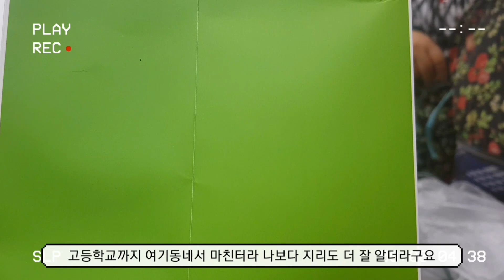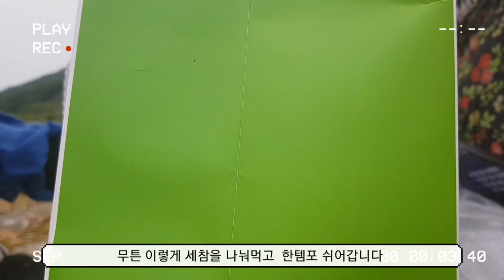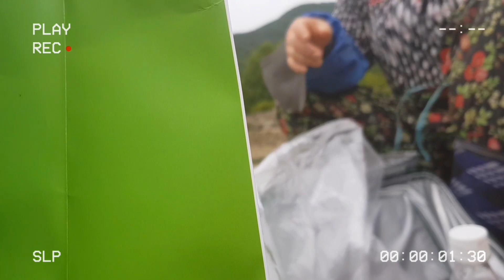시골여자 마늘농사 마늘수확 다섯 남매 이야기 5남매 완전체 출동 마늘밭으로 마늘농사이야기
오랜만에 아이들없이 다섯남매가 일손을 돕기위해 월차를쓰고 시골집으로 내려왔다